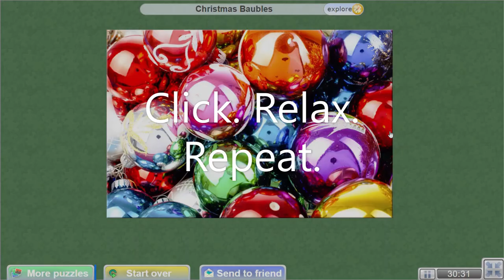ASMR - Christmas Baubles by Nalaphotos - ASMR No. 3 (Just for Clicks)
Relaxing with Jigsaw Puzzles and Jams. Challenging puzzles solved online with or without musical accompaniment and a variety of cuts.